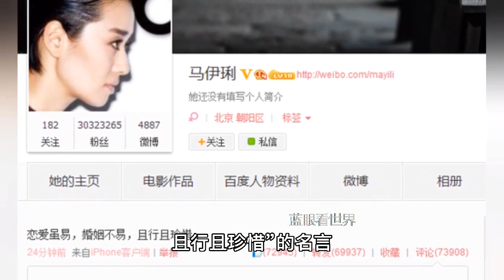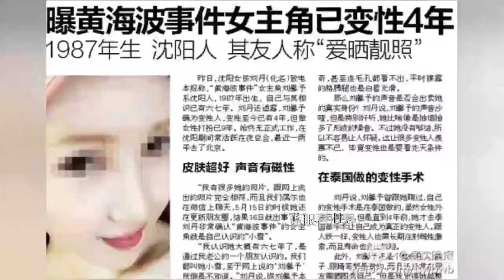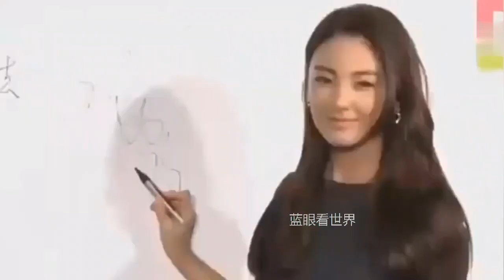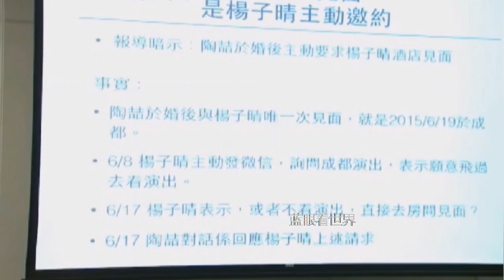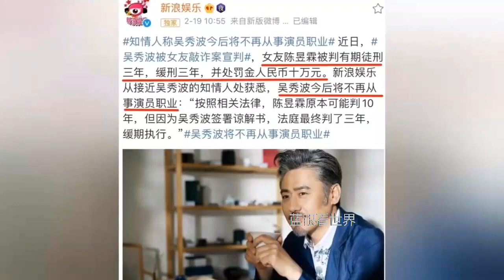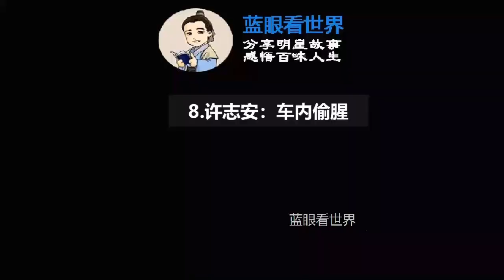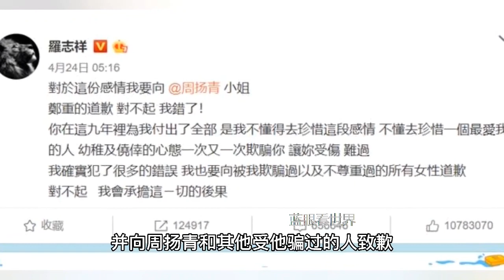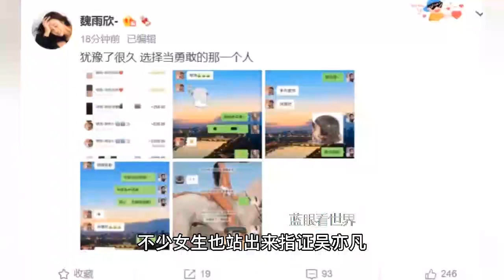盤點10大因桃色醜聞而身敗名裂的男星：吳亦凡选妃门最新压轴！（吴亦凡选妃）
盘点10大因桃色丑闻而身败名裂的男星，吳亦凡选妃门最新压轴